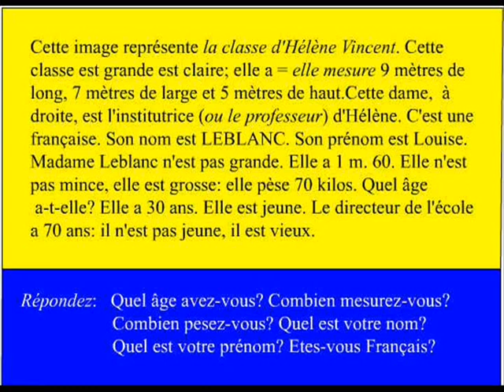DEBUTANT (4) mauger 1 L 14 page 34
curso de frances -DEBUTANT (4) / french course
Mauger livre 1 - L 14 page 34